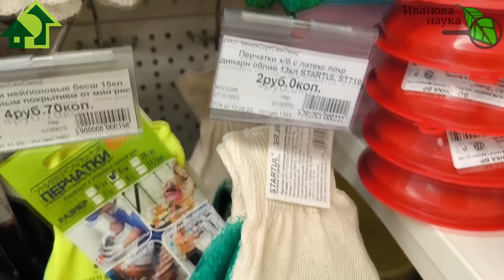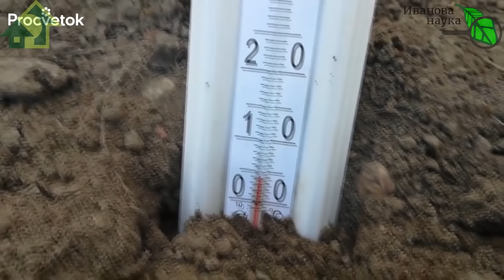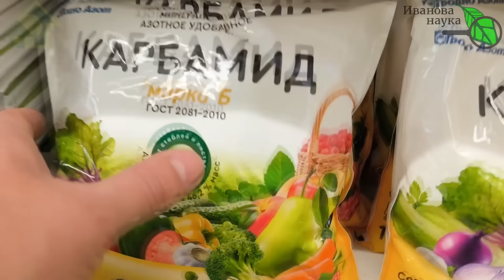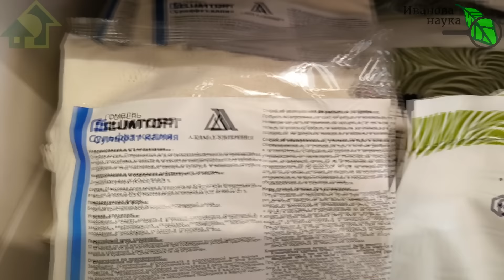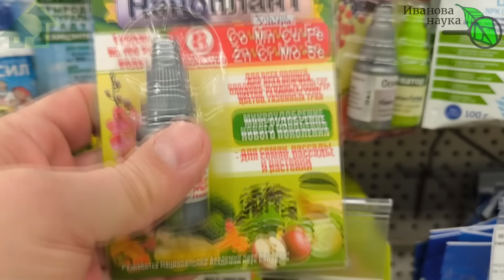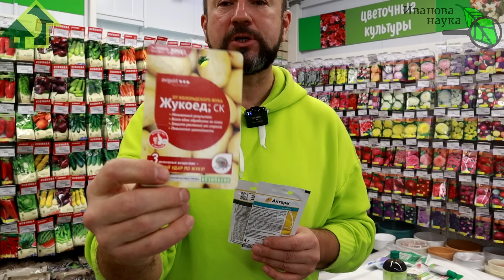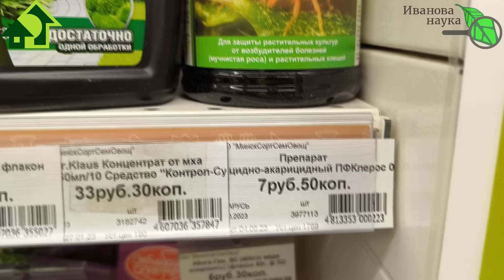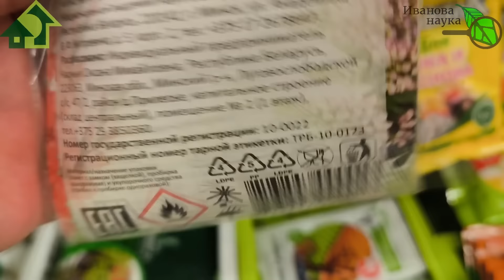ЧТО КУПИТЬ К СЕЗОНУ 2024? Всё только нужное и ничего лишнего! Без этого в саду и огороде ну никак!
Для сада и огорода много есть такого, что можно не покупать, а приспособить из ненужного: старые кожаные перчатки - для роз и колючих кустарников, залежи старой одежды и обуви - все на дачу... Но есть и такое, без чего ну никак не обойтись!
В этом видео я расскажу о минимальном наборе важных приобретений: средства индивидуальной защиты, садовый инструмент, удобрения, стимуляторы роста растений, средства защиты он вредителей и болезней, опрыскиватели и секаторы - обо всем подробно в этом видео.